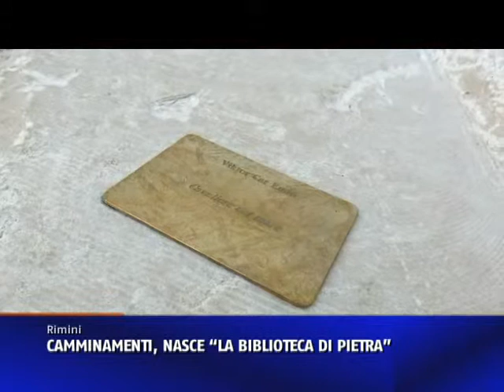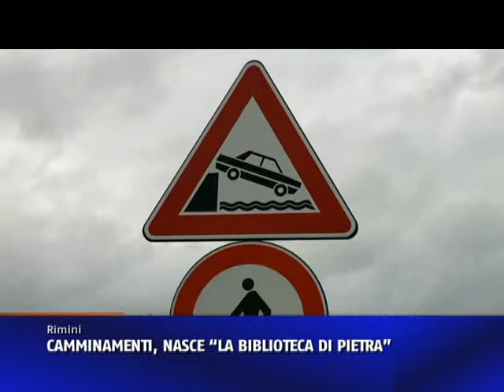LA BIBLIOTECA DI PIETRA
Nella ricorrenza del Giorno del Ricordo, la giornata istituita in memoria delle vittime delle foibe, dell'esodo giuliano -- dalmata e delle vicende del confine orientale, è stata inaugurata la "Biblioteca di pietra", situata sulla nuova scogliera radicata sul molo di levante, protesa nel mare verso la costa al di là dell'Adriatico, fatta da una selezione di opere e autori tra i più significativi di quelle terre, che hanno narrato brani di quella storia, ne hanno interpretato l'umanità e il dolore.
Un "non monumento", com'è stato ricordato da tutti gli intervenuti alla cerimonia d'inaugurazione avvenuta ufficialmente lunedì mattina in occasione del Giorno del Ricordo, dall'autore, l'artista riminese nato a Fiume Vittorio D'Augusta, ai rappresentanti delle associazioni degli esuli (l'Unione degli Istriani, l'Associazione Amici e Discendenti degli Esuli Giuliani, Istriani, Fiumani, Dalmati, l'Associazione Nazionale Venezia Giulia e Dalmazia), al presidente dell'istituto storico della Resistenza Paolo Zaghini, al Sindaco di Rimini Andrea Gnassi. Una cerimonia a cui hanno partecipato, oltre alle autorità civili, militari e religiose, all'Anpi e alle associazioni combattentistiche e d'Arma, le classi di quinta dell'Istituto tecnico statale per il turismo "Marco Polo" in rappresentanza del mondo scolastico riminese. Presente anche la Regione Emilia -- Romagna con il Presidente dell'Assemblea legislativa regionale Palma Costi e il consigliere Marco Lombardi.
Sui blocchi della nuova scogliera che si protende verso il mare, realizzata proprio in pietra d'Istria come la terra che si vuol ricordare, le targhe incise dai titoli e dagli autori come Arpino, Benco, Bettiza, Magris,Tomizza, Svevo, Sgorlon, e ancora Quarantotti Gambini, Saba, Slataper, Rumiz, Scotti, Stuparich, Zandel.
 "Libri di pietra -- ha detto il Sindaco Gnassi -- nel cuore del mare sopra un'idea leggera e potente raccontata da un leggio che guarda verso est. Titoli scolpiti nella pietra d'Istria di una scogliera che ci ripara e da oggi ci apre verso gli altri e verso il mare, metafora stessa dell'apertura e collegamento. Una scelta che abbiamo condiviso, con uomini dalle storie e
sensibilità diverse con cui abbiamo fianco a fianco lavorato e che oggi sono qui, nell'idea che solo la cultura può essere il seme per uscire dal rancore quotidiano."

La cerimonia è stata l'occasione per aprire ufficialmente ai cittadini il camminamento della nuova scogliera radicata sul molo di levante intitolato a Capitan Giulietti.
Un intervento integrato che, curato da Anthea e dai Lavori pubblici del Comune di Rimini, ha avuto inizio con la rimozione dei pannelli realizzati da Eron che dal 2006 hanno decorato il molo di levante del porto, sostituito poi tutto l'impianto d'illuminazione con 17 pali e lampare ornamentali in analogia a quanto già installato in ambiti riqualificati della città come piazza Ferrari o piazza Tre Martiri e via IV Novembre. In corso anche la sostituzione di arredi, cestini, panchine sul piazzale.
E' stato però l'intervento per abbattimento delle barriere architettoniche della rampa pedonale d'accesso al camminamento posto sulla sommità della nuova scogliera a rendere possibile l'accesso al pubblico che sarà regolato in base all'ordinanza comunale emessa nei giorni scorsi dal Direttore dei Lavori pubblici del Comune di Rimini. L'accesso sarà sempre consentito tranne, per ragioni di sicurezza, nelle ore notturne e con condizioni meteo-marine avverse.